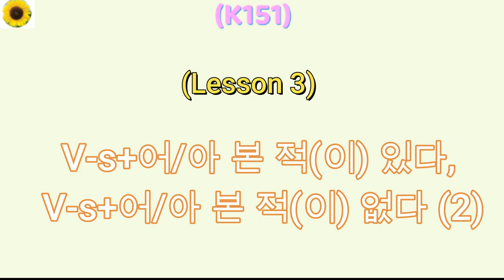(K151) L3-4 V/A-s+어/아 본 적이 있다 (2)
Example 2:
수민: 다니엘 씨, 제 컴퓨터 화면이 깨진 것 같아요.
다니엘: 이런. 전에도 깨진 적 있어요?
수민: 아니요. 이번이 처음이에요.
다니엘: 이건 제가 못고칠 것 같은데요. 이렇게 심하게 깨진 걸 고쳐 본 적은 없어서요.
수민: 괜찮아요. 제가 수리점에 맡길게요.
다니엘: 좋은 생각이에요. 저도 수리점에 맡겨서 고쳐 본 적이 있어요.
수민: 제 것도 고쳐졌으면 좋겠어요.
다니엘: 그럼 수고해요.
수민: 네, 고마워요.

Example 2 (w English Translation):
Soomin: Daniel, it seems like my computer screen is broken.
Daniel: Oh no. Has it broken before?
Soomin: No, this is the first time.
Daniel: I don't think I can fix this. I've never repaired something that's been so badly broken before.
Soomin: That's okay. I'll take it to the repair shop.
Daniel: That's a good idea. I've also had something repaired at a shop before.
Soomin: I hope mine can be fixed too.
Daniel: Then, take care.
수민: 네, 고마워요.
Soomin: Yes, thank you.